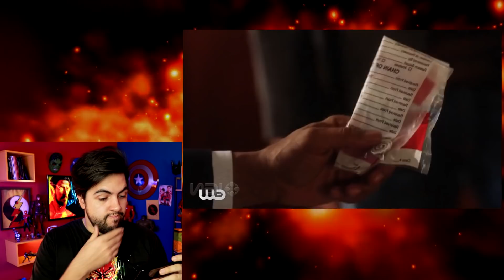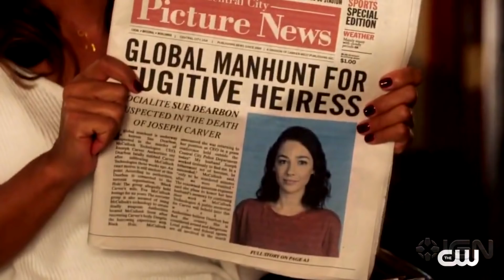FLASH VOLTOU! PRIMEIRA CENA DA 7ª TEMPORADA! || THE FLASH 7X01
OLÁ HERO MANÍACOS!! Hoje em: "FLASH VOLTOU! PRIMEIRA CENA DA 7ª TEMPORADA! || THE FLASH 7X01" vamos assistir as primeiras cenas da 7 temporada de TheFlash aqui no canal HeroManía, onde vemos iris west revendo suas versões de temporadas anteriores da series, entre elas a que foi morta por Savitar e barry alen arquetetando seu plano para trazer iris de volta e recuperar sua velocidade